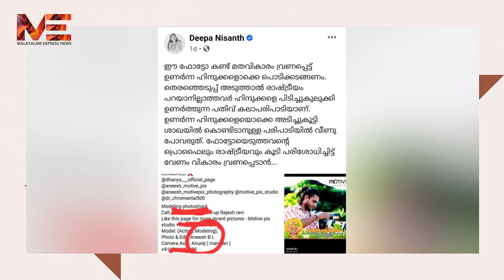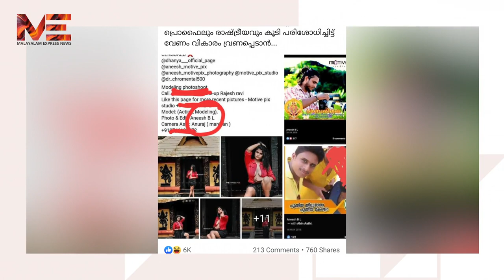ഫോട്ടോ കണ്ട് മതവികാരം വ്രണപ്പെട്ട് ഉണര്‍ന്ന ഹിന്ദുക്കളൊക്കെ പൊടിക്കടങ്ങണം,